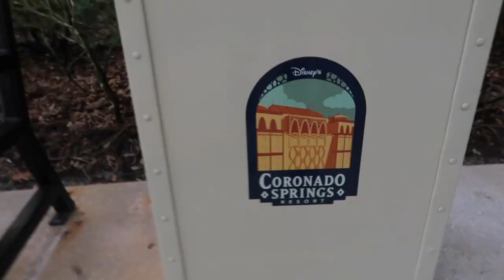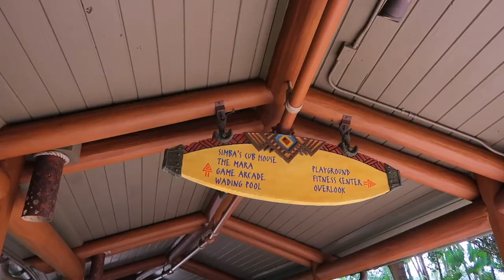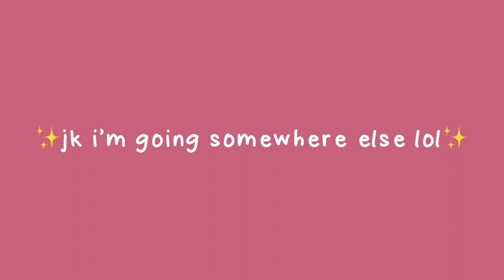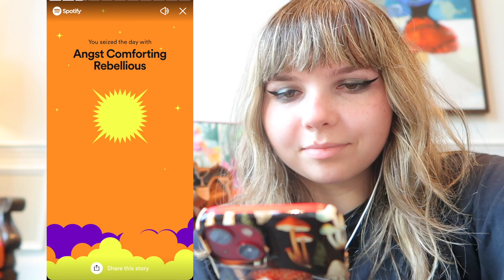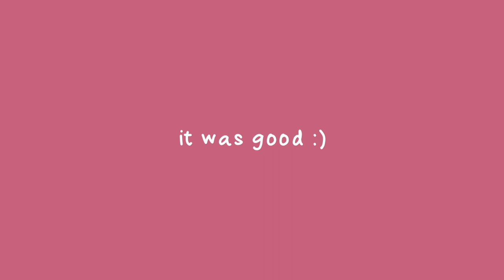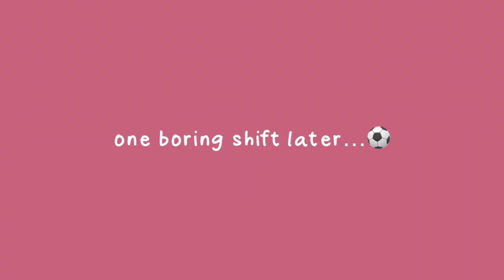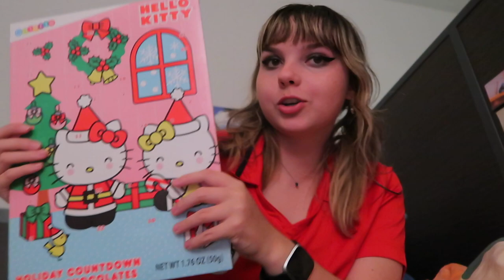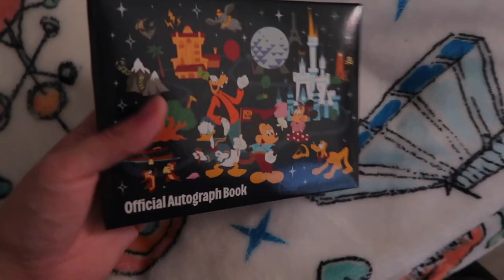5 months on the dcp vlog! // resort hopping + working at espn ⚽️ // disney college program fall 2022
5 months down ✅ 2 to go 🐒

◦ animal city - animal crossing
• christmas village - aaron kenny
◦ marathon - animal crossing
◦ Music by Brandon Rosen - If I was in love with you... -
◦ ouran high school host club ost
• disney oldies playing from another room